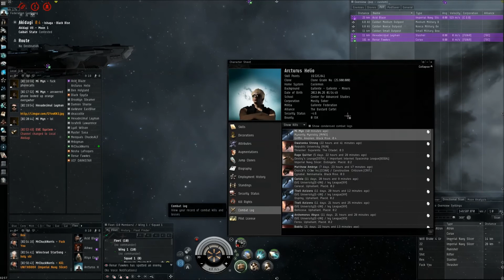Some frig fights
I died a lot. :(